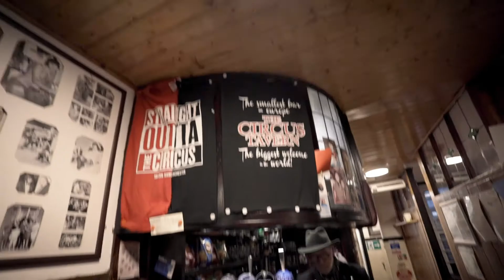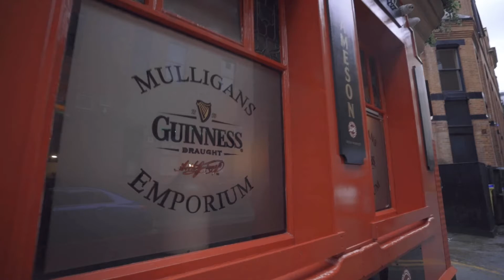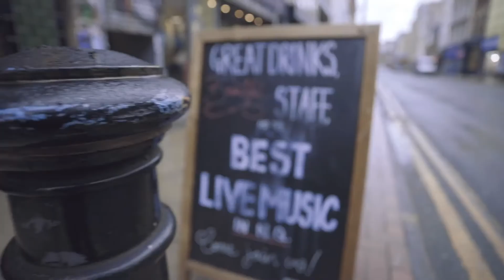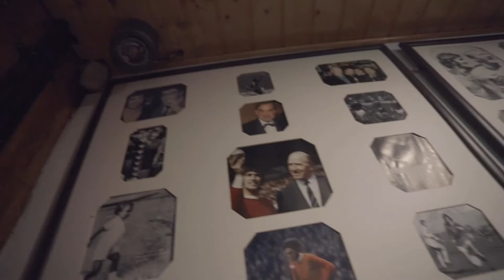The Best Guinness in The UK!?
Charlie & Sean hit Manchester on the hunt for the City's finest pint of Guinness... Will the creaminess be Wonderwall? Or will the shtick simply Slide Away? Part 1 of 2.

All featured music by the amazing El Misti.